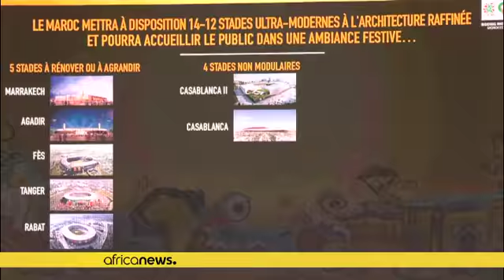Coupe du monde 2026 : l'Afrique du Sud promet de soutenir la candidature du Maroc (médias)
*La Fédération sud-africaine de football (SAFA) promet d'apporter un soutien "sans réserve" au Maroc pour que le Royaume obtienne l'organisation de la 22è édition de la Coupe du monde de football.*

Dans la bataille pour l'organisation de cette coupe du monde, le Maroc doit rivaliser d'ardeur avec le Canada, le Mexique et les États-Unis, trois candidats qui se présentent comme de véritables favoris irrésistibles vu leur imposante ossature infrastructurelle.